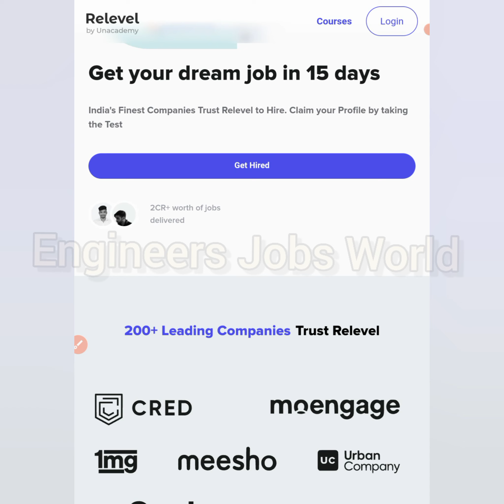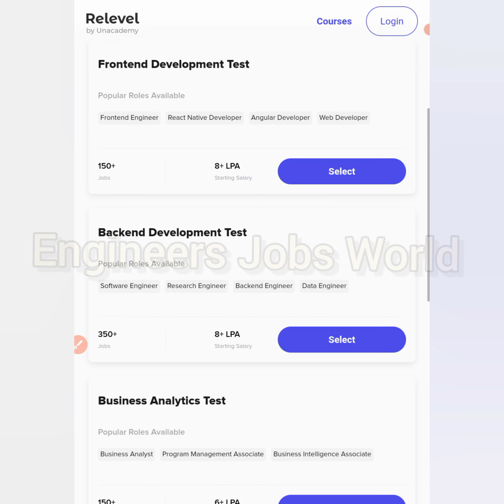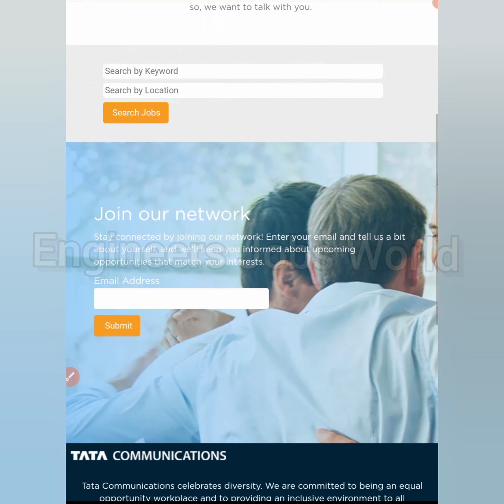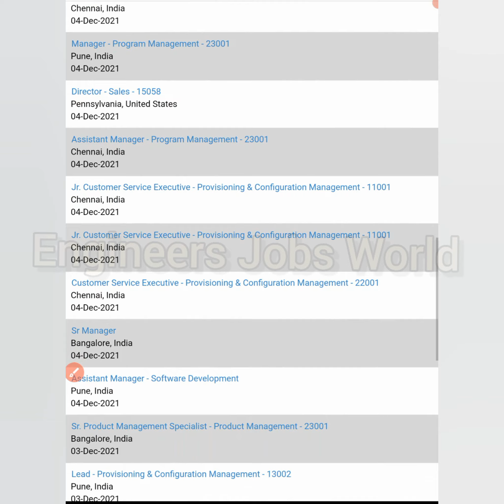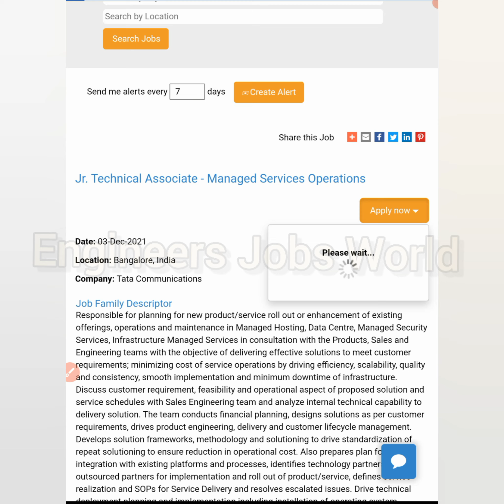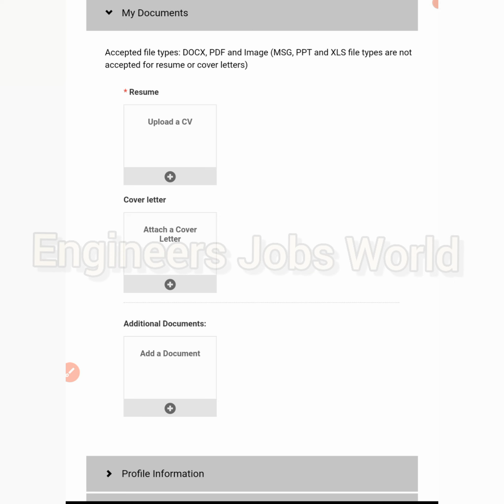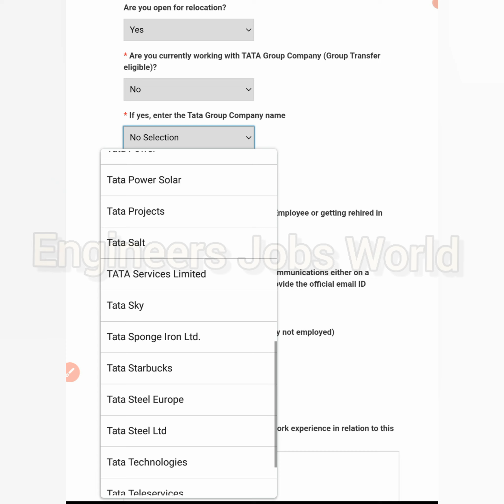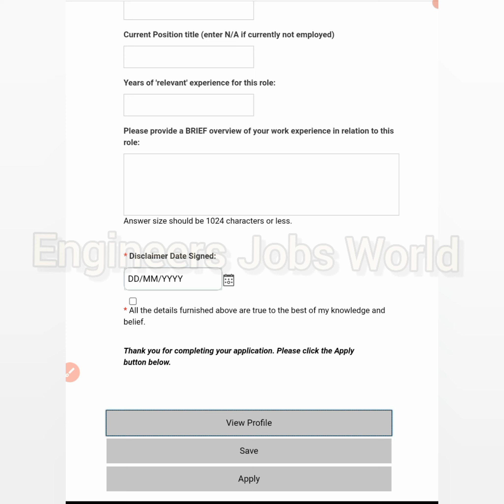Tata Group Jobs For Freshers |Salary - Rs38,400 |Diploma, Btech, Any Graduate|Any Freshers Can Apply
latest jobs,
engineers jobs
Mining Jobs,
10 based jobs
12pass jobs,
BPO jobs
Gaming Jobs,
Calling Jobs
freelancing jobs,
Backend jobs
NHAI Jobs,
Metro Jobs,
adani jobs,
IIT Jobs,
Ministry Jobs,
NPCC jobs,
Refinery Jobs,
ISRO jobs,
Railway jobs,
Adani jobs,